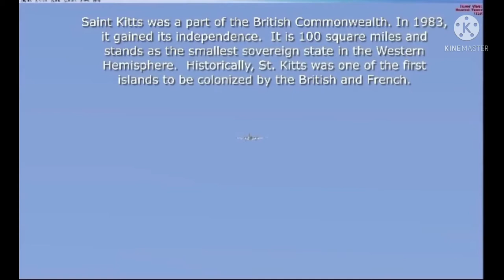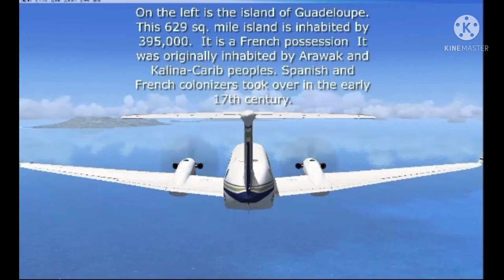Saint Kitts and Nevis Flight tour in FSX 2010🇰🇳